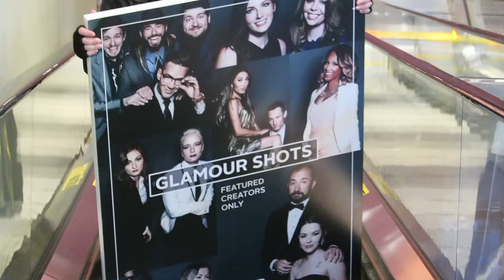Toronto Vlog (Explicit - Stephanie Brite, Quanah Style & Buffer Festival)